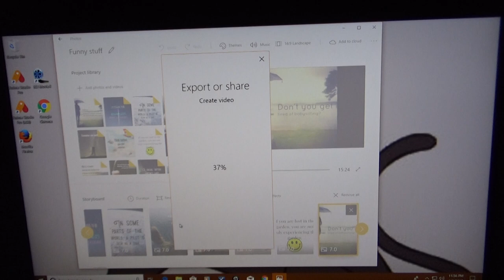The Night Vlog: 24 Hour Blood Pressure Monitoring!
Sploodle Doodle: This Box company is ran by me and my 2 daughters.We have autism.I am hoping to eventually get my autistic son working with us also.